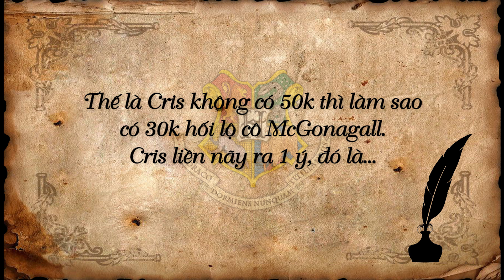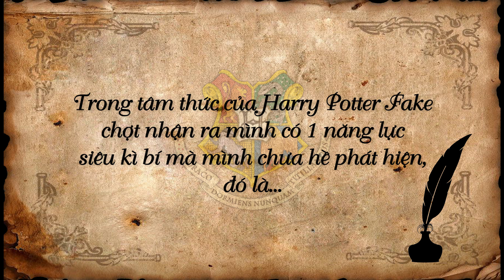NẾU CrisDevilGamer là HARRY POTTER | TẬP 2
NẾU CrisDevilGamer là Harry Potter
Group Động Quỷ của CrisDevilGamer:
Hôm nay CrisDevilGamer sẽ cho các bạn biết nếu như Cris Devil Gamer mà trở thành Harry Potter thì sẽ như thế nào các bạn nhé, Cris Devil Gamer sẽ trở nên vĩ đại đến cỡ nào, các bạn hãy cùng đón xem nhé
|____| Yeah ! Highfive !